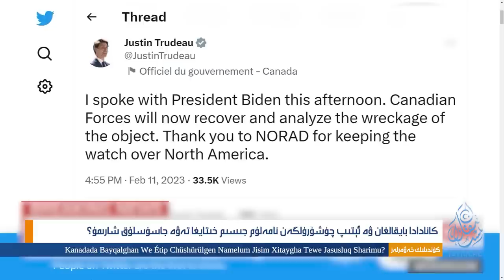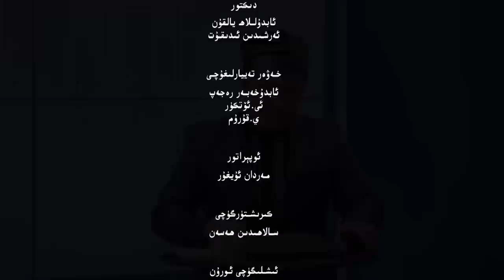ئىستىقلال كۈندىلىك خەۋەرلىرى |2023.2.13| خىتاي يەنە جازالاندى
ISTIQLAL KÜNDILIK XEWERLIRI |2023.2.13| XITAY YENE JAZALANDI